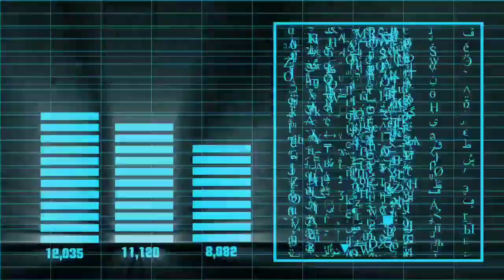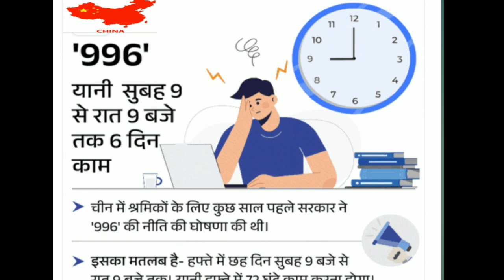China | चीन में युवाओं की कमी और बढ़ता काम का बोझ । world History